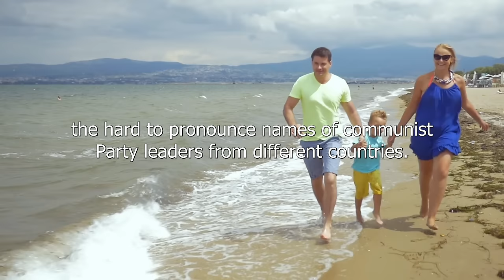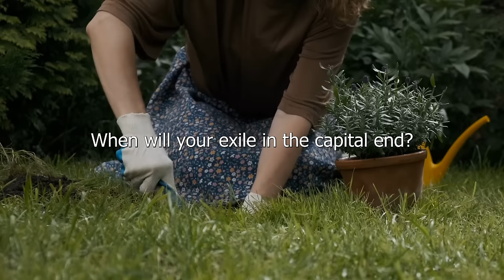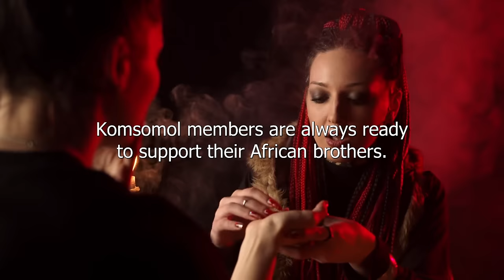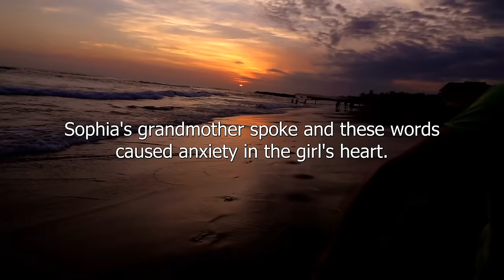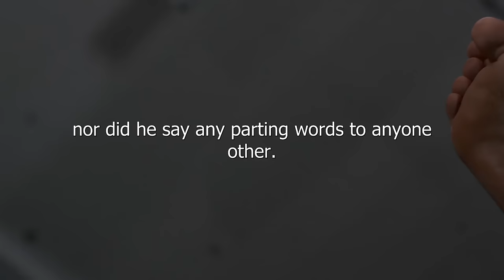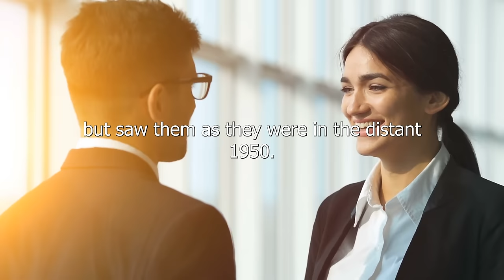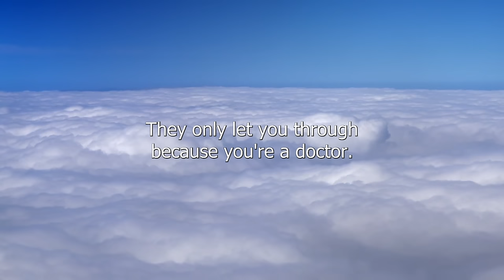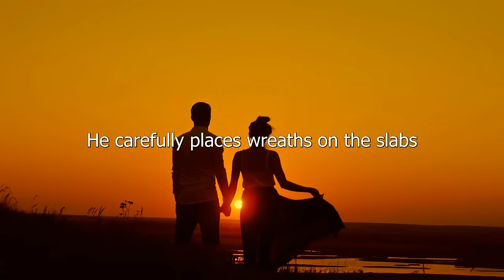The Husband Turned White When He Met His Wife From The Maternity Hospital, But In Her Hands She Had